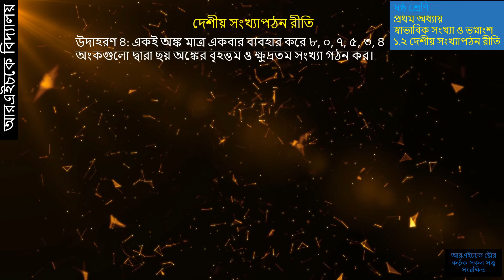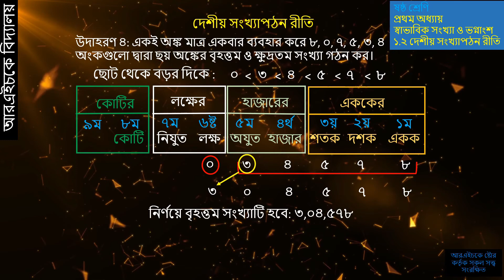ক্ষুদ্রতম এবং বৃহত্তম সংখ্যা নির্ণয়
উদাহরণ ১: কমা বসিয়ে কথায় লেখ ৯৮৭৫৪৭৩২১
সমাধান: প্রথমে আমরা গ্রুপ এবং অ্বস্থানের নামগুলো লিখে নিব।
সংখ্যাটি ৯ অঙ্ক বিশিষ্ট। সুতরাং আমারা ৯ম ঘরে লিখব ৯, ৮ম ঘরে লিখব ৮, ৭ম ঘরে লিখব ৭, এইভাবে ৬ষ্ট ঘরে লিখব ৫, ৫ম ঘরে লিখব ৪, ৪র্থ ঘরে লিকজব ৭, ৩য় ঘরে লিখব ৩, ২য় ঘরে লিখব ২ এবং ১ম ঘরে লিখব ১।
সংখ্যাটির ডানদিক থেকে তিন ঘর পরে কমা এরপর দুই ঘর পর পর কমা বসালেই আমরা পাই ৯৮, ৭৫, ৪৭, ৩২১।

এখন কোটির ঘরের দুইটি অংক মিলিয়ে আমরা পড়ব আটানব্বি কোটি, নিযুত্ত ও লক্ষ্যের ঘরের দুটো মিলিয়ে পঁচাত্তর লক্ষ, অজুত্তের ঘরে দুটো মিলিয়ে সাতচল্লিশ হাজার, শতকের ঘরে ৩, দশকের ঘরে ২ এবং এককের ঘরে ১ নিয়ে আমারা পড়ব তিনশ একুশ। সুতরাং সংখ্যাটি কথায় প্রকাশ করলে হয় আটানব্বি কোটি পঁচাত্তর লক্ষ সাতচল্লিশ হাজার তিনশ একুশ।

উদাহরণ ২: অংকে লেখ সাত কোটি পাঁচ লক্ষ নব্বই হাজার সাত।
সমাধান: প্রথমে আমরা গ্রুপ এবং অবস্থানের নামগুলো লিখে নিব। কোটির ঘরে লিখব ৭, লক্ষের ঘরে লিখব ৫ অযুতের ও হাজারের ঘরে মিলিয়ে লিখব ৯০ এবং এককের ঘরে লিখব ৭।
কথায় প্রকাশিত সংখ্যাটি অংক পতনের পর দেখা যায় যে নিযুত, শতক, এবং দশকের ঘরে কোন অংক নেই এই খালি ঘরগুলোতে শুন্য বসিয়ে সংখ্যাটি পাওয়া যায়। অতপর সংখ্যাটির ডানদিক থেকে তিন ঘর পরে কমা এরপর দুই ঘর পর পর কমা বসাই। অতএব সংখ্যাটি অংকে হবে ৭,০৫,৯০,০০৭ সাত কোটি, পাঁচ লক্ষ, নব্বই হাজার সাত।

উদাহরণ ৩: সাত অঙ্কের বৃহত্তম ও ক্ষুদ্রতম সংখ্যা লেখ।
সমাধান: প্রথমে আমরা গ্রুপ এবং অবস্থানের নামগুলো লিখে নিব। আমরা জানি প্রতীক বা অঙ্ক মোট ১০টি। আর এই ১০ প্রতীক বা অংকের সবগুলোর মধ্যে বৃহত্তম মানের সংখ্যা ৯। অংকপাতনে যে কোনো অবস্থানের স্থানীয় মান বৃহত্তম হবে যখন তার স্বকীয় মানও বৃহত্তম হবে অর্থাৎ ৯ হবে। সুতরাং সাতটি ৯ পর পর লিখলেই সাত অঙ্কের বৃহত্তম সংখ্যা পাওয়া যায়।
নির্ণেয় বৃহত্তম সংখ্যাটি: ৯৯,৯৯,৯৯৯
নিরানব্বই লক্ষ, নিরানব্বই হাজার নয়শ নিরানব্বই

আমরা জানি প্রতীক বা অঙ্ক মোট ১০টি। আর এই ১০টি প্রতীক বা অংকের সবগুলোর মধ্যে ক্ষুদ্রতম মানের সংখ্যা হচ্ছে ০। শূন্য যেহেতু সার্থক অঙ্ক নয় তাই পর পর সাতটি শূন্য লেখলে সংখ্যাটি শূন্যই থাকে। সুতরাং সর্ববামে সার্থক ক্ষুদ্রতম অংক ১ লিখে ডানে পরপর ছয়টি শূন্য বসালে ক্ষুদ্রতম সংখ্যাটি পাওয়া যায়।
নির্ণেয় ক্ষুদ্রতম সংখ্যা: ১০,০০,০০০
দশ লক্ষ।

উদাহরণ ৪: একই অঙ্ক একবার ব্যবহার করে ৮, ০, ৭, ৫, ৩, ৪ অংকগুলো দ্বারা ছয় অঙ্কের বৃহত্তম ও ক্ষুদ্রতম সংখ্যা গঠন কর।
সমাধান: প্রথমে আমরা গ্রুপ এবং অবস্থানের নামগুলো লিখে নিব। আমাদের খেয়াল রাখতে হবে, যে অংকগুলো দেয়া আছে তার কোনটি একবারের বেশী ব্যবহার করা যাবে না।
বৃহত্তম সংখ্যাটির জন্য আমরা প্রথমে প্রদত্ত অংকগুলোকে বড় থেকে ছোটর দিকে সাজিয়ে নেই।
এখানে সবচেয়ে বড় অংকটি ৮, এরপর ৭, ৫, ৪, ৩, এবং সর্বশেষে ০।

আমারা জানি অংকপাতনে কোন অবস্থানে বৃহত্তর অংকের স্থানীয় মান ঐ একই অবস্থানে ক্ষুদ্রতর অংকের স্থানীয় মান অপেক্ষা বড় হবে।
সুতরাং সংখ্যাটি বড় থেকে ছোট ক্রমে অঙ্কপাতনে বৃহত্তম সংখ্যাটি পাওয়া যাবে।
সুতরাং ৬ষ্ট বা লক্ষের ঘরে লিখব ৮, ৫ম বা অযুতের ঘরে লিখব ৭, ৪র্থ বা হাজারের ঘরে লিক্ষব ৫, ৩য় বা শতকের  ঘরে লিখব ৪, ২য় বা দশকের ঘরে লিখব ৩ এবং ১ম বা এককের ঘরে লিখব ০।
বৃহত্তম সংখ্যাটি: ৮,৭৫,৪৩০।
আট লক্ষ পঁচাত্তর হাজার, চারশ ত্রিশ।

ক্ষুদ্রতম সংখ্যাটির জন্য আমরা প্রথমে প্রদত্ত অংকগুলোকে ছোট থেকে বড়র দিকে সাজিয়ে নেই।
এখানে সবচেয়ে ক্ষুদ্রতম অংকটি ০, এরপর ৩, ৪, ৫, ৭, এবং সর্বশেষে ৮।

আমারা জানি অংকপাতনে কোন অবস্থানে ক্ষুদ্রতম অংকের স্থানীয় মান ঐ একই অবস্থানে বৃহত্তম অংকের স্থানীয় মান অপেক্ষা ছোট হবে।

সংখ্যাটি ছোট থেকে বড় ক্রমে অংকপাতন করলেই ক্ষুদ্রতম সংখ্যাটি পাওয়া যাবে।

যেহেতু সংখ্যাটি ছয় অঙ্ক বিশিষ্ট সুতরাং ৬ষ্ট বা লক্ষের ঘরে লিখব ০, ৫ম বা অযুতের ঘরে লিখব ৩, ৪র্থ বা হাজারের ঘরে লিখব ৪ , ৩য় বা শতকের  ঘরে লিখব ৫, ২য় বা দশকের ঘরে লিখব ৭ এবং ১ম বা এককের ঘরে লিখব ৮। কিন্তু সর্ববামে শূন্য বসালে যেহেতু শূন্য সার্থক অঙ্ক নয় তাই  সংখ্যার বামের শূন্যের কোন মান নেই। ফলে প্রাপ্ত সংখ্যাটি অর্থবোধক ছয় অঙ্কের সংখ্যা না হয়ে সংখ্যাটি পাঁচ অংকের হবে। অতএব শূন্য ব্যতীত প্রদত্ত অংকগুলোর মধ্যে সবচেয়ে ক্ষুদ্রতম অংক যা কিনা এক্ষেত্রে ৩ তা সর্ব বামে লিখে তার ডানে দিকে ০ সহ অন্যান্য অঙ্কগুলো ছোট থেকে বড় ক্রমে লিখলে ক্ষুদ্রতম সংখ্যাটি পাওয়া যায়।
নির্ণেয় ক্ষুদ্রতম সংখ্যাটি: ৩,০৪,৫৭৮।
তিন লক্ষ চার হাজার পাঁচশ আটাত্তর।